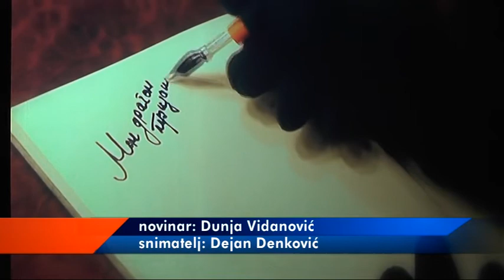''TRNJE I LOVORIKE OLGE ILIĆ''